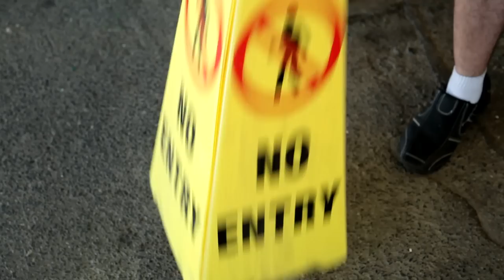Freo Doctor - Film Freo 24, 2014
Freo Doctor, by Joshua Gilbert, was created as part of the second annual Film Freo 24 festival in February 2014. Filmmakers were given a location in Fremantle, a key phrase ('freo doctor') and 24 hours to produce a short film.

Crew - Ben Hogan, Joshua Gilbert & James Clark
Cast - Dean Mclagan & Amber Moore

Filmed at B-Shed, Fremantle.